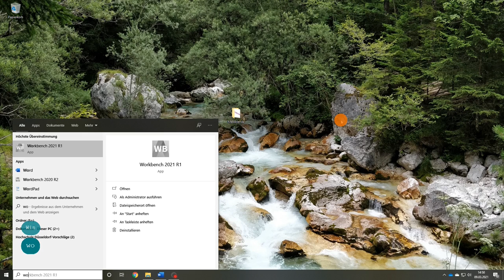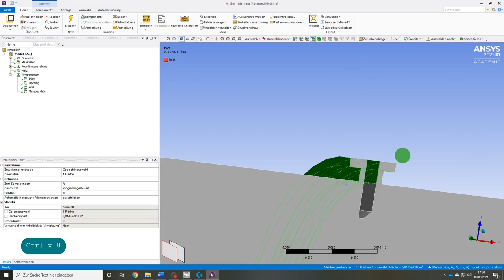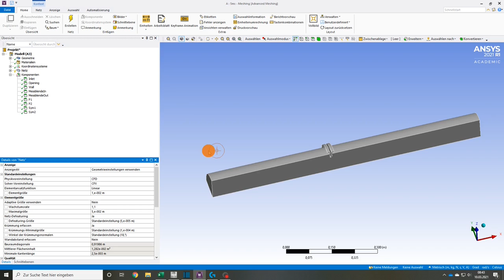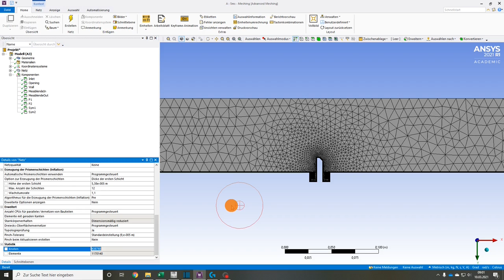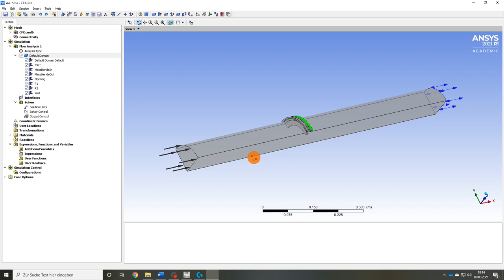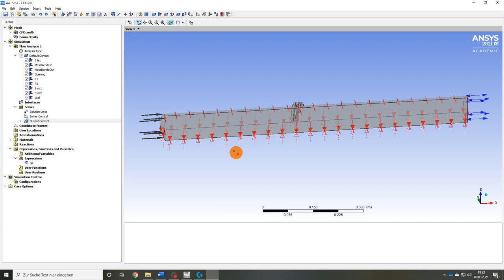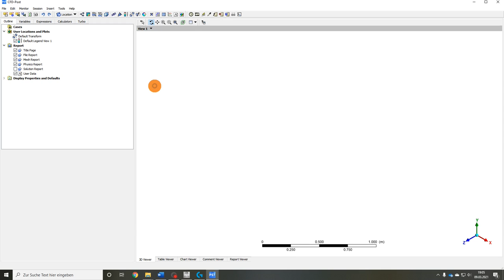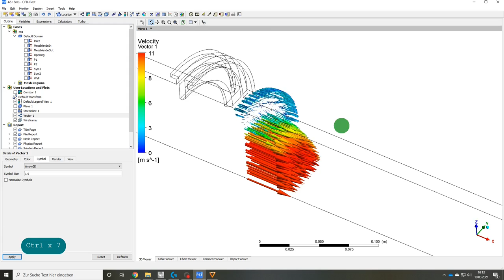Messblende DIN EN ISO 5167 als CFD mit ANSYS CFX